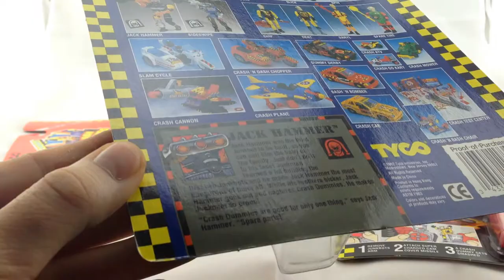JACK HAMMER - CRASH DUMMIES - MOC New TYCO TV 80s 90s Vintage Toys RARE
This item is for sale. Can't wait to do business with you!